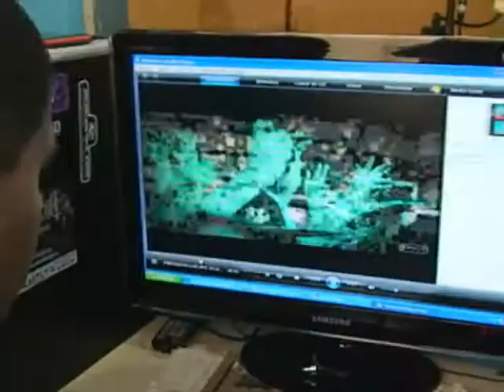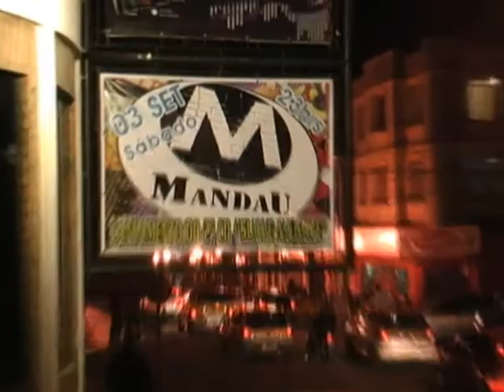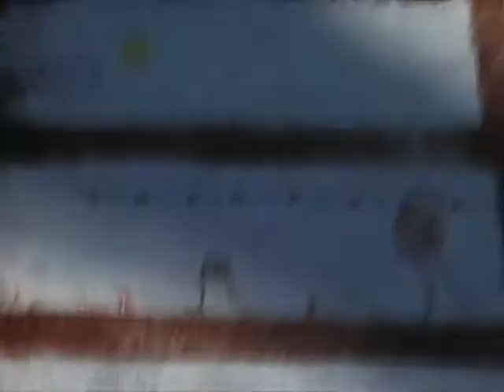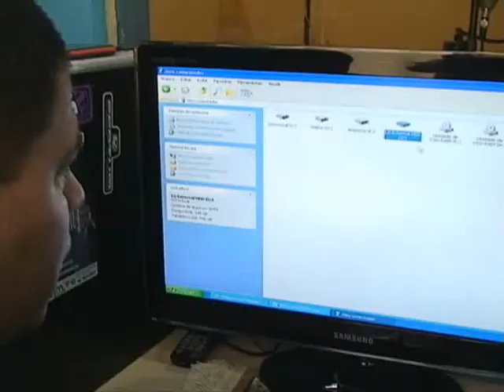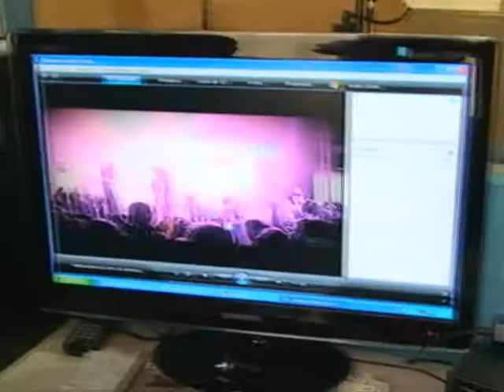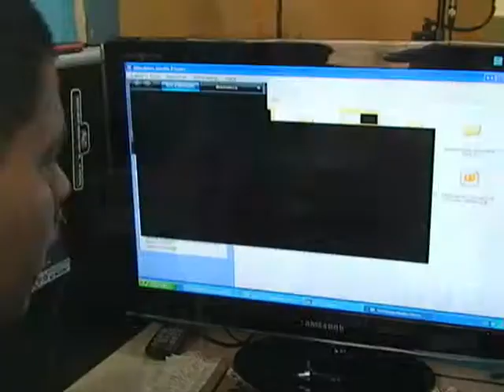Programa Cultura Plural 4 - TV COM-PG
Veja o quarto programa Cultura Plural, feito para a TV Comunitária de Ponta Grossa, Canal 96. Para mais detalhes, acesse

Apresentação: Higor Lima
Reportagens: Edgard Matsuki
Gisele Manjurma